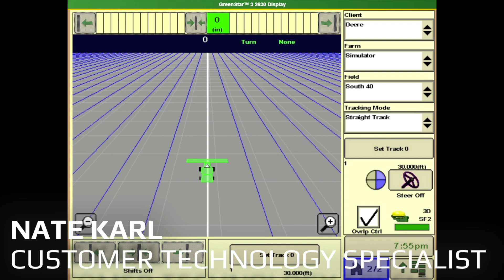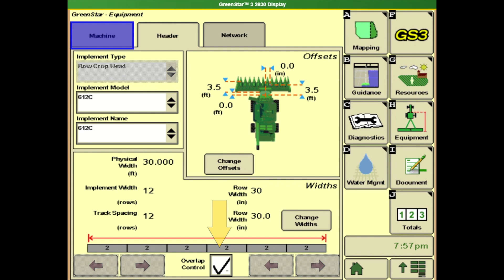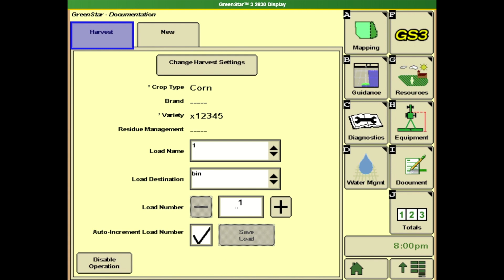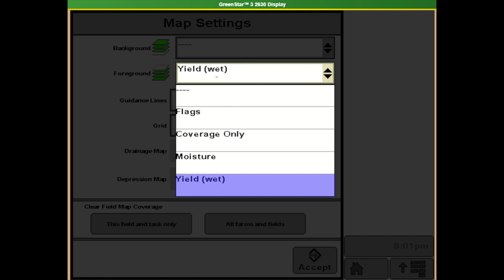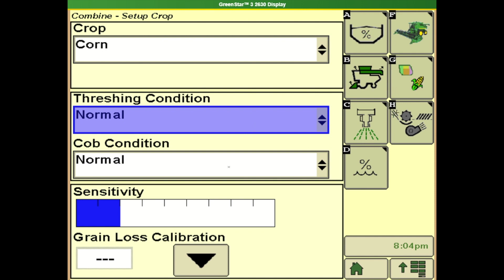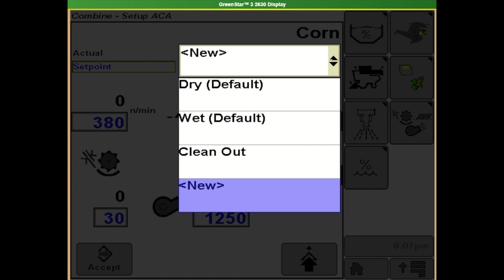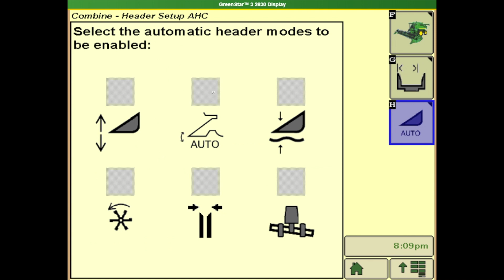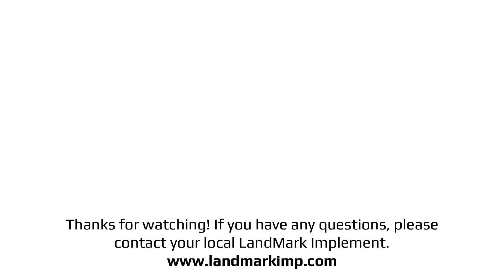S600 / 2630 Monitor Setup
This video covers basic AMS setup on a S600 series combine utilizing a GreenStar 3 2630 display.

0:20 - Begin with making sure your display is completely set up
1:01 - Equipment Setup
3:24 - Documentation
5:25 - Totals - see your load totals displayed
6:00 - Mapping
6:56 - Guidance
8:24 - Combine Setup - Edit crop type, threshing conditions, grain loss calibration, grain tank setup, unfolding augers, chopper positions, moisture sensor setups and preset points to store customized settings
11:24 - Header Setup - edit rows, spacing, rows change, record stop height, header setup for automatic header height control
12:20 - Engine Information - ensure you're maintaining in ideal conditions
12:46 - Diagnostics & Calibrations - ensure you're doing your header calibrations prior to the season as well as sensors calibrated including the Mass Flow Vibration calibration, Moisture Temperature Sensor, Yield Calibrations and more.

Always refer to the operators manual for the most specific information relating to your machine.